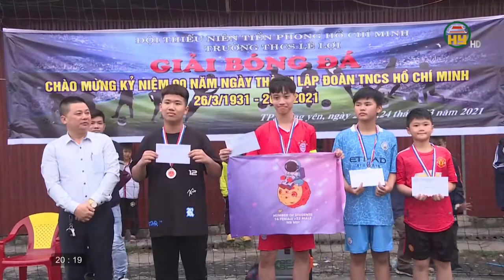Thể thao Hưng Yên ngày 27/03/2021